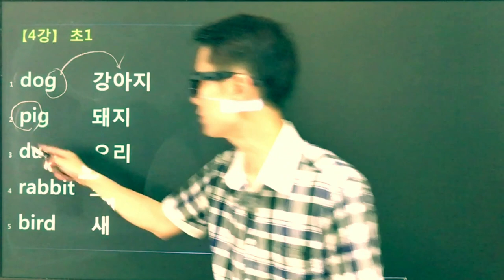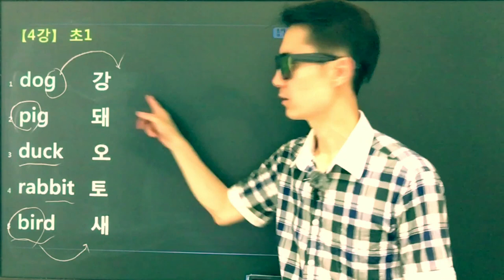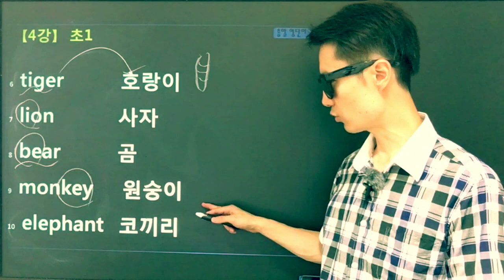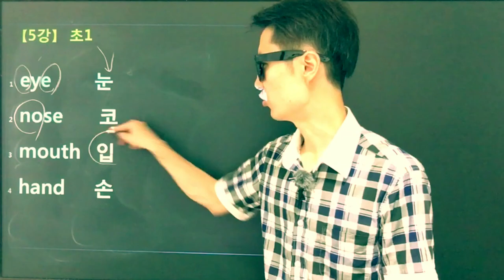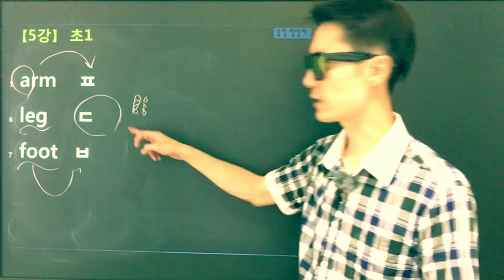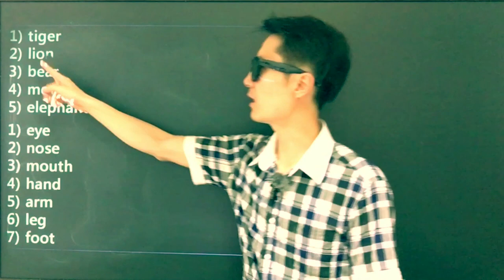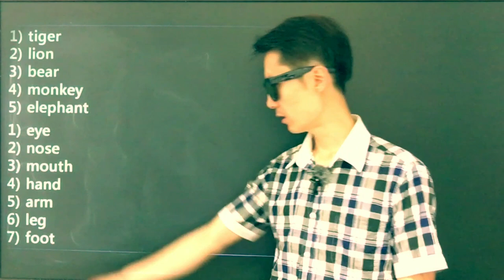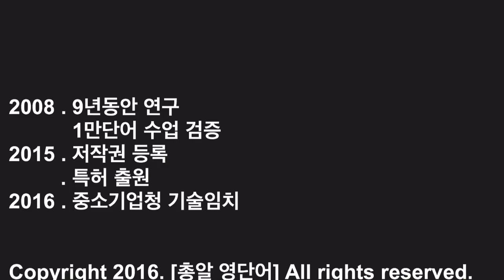중계동학원,은행사거리영어학원,중계동영어,중계영어학원,중계동영어학원,[1일 1000단어] 초3 - 4,5강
1일 1000단어 [ 대치기억영어 ]